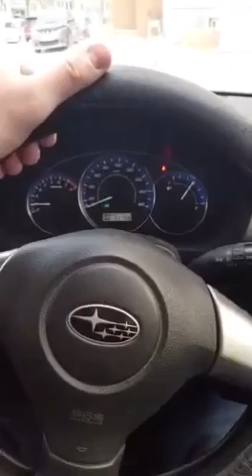Руль восстал против владельца Subaru Forester SH5 2010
Глюк ЭУР на Subaru Forester SH5 2010 г.в.

Руль восстал против владельца Subaru Forester

Вибрация - по всей машине, руль брыкается как лошадь. Возможная причина - неисправный датчик положения рейки (или датчик крутящего момента). Так же из-за этой неисправности нередко отключался электроусилитель и на панели приборов появлялся красный индикатор STEERING, сообщающий о неисправности системы управления. Эта одна из болезней Subaru Forester SH 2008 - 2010 годов выпуска. В 2011 году рейку доработали, а с ней и датчик сделали "живучим".